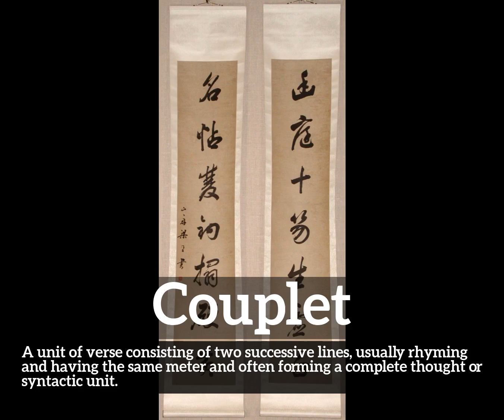How Does Couplet Look? | What is Couplet? | How to Say Couplet in English?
Learn how to pronounce couplet with Imago Spectrum.

What is couplet?
How does couplet look?
How to say couplet in English?
What does couplet represent?
What is the defintion of couplet?

Imago Spectrum allows you to easily memorize common English words and phrases by joining visual and auditory learning environments into a short video. Focus on the images and repeat couplet several times for best retention results.

In this video we are speaking the word, couplet. Do take note of how couplet is spelled.
The definition of couplet is listed below the word in the video.
Couplet:  A unit of verse consisting of two successive lines, usually rhyming and having the same meter and often forming a complete thought or syntactic unit.